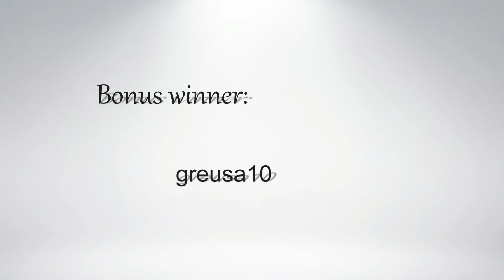Mini NYX Giveaway Winner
Thank you all for entering my giveaway - I can't wait to do my next one!

Bonus Winners: Krissy IndoDancer, Greusa10, EnvyEMC

Winners have 1 week to respond after I message them. If they do not get back to me after this period, I will choose a new winner.

Thanks again, Ariandali